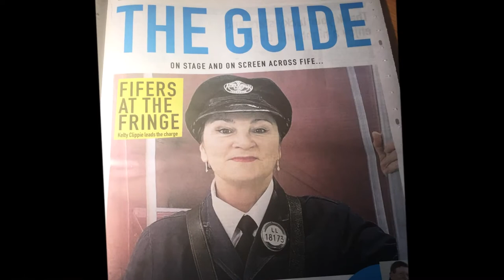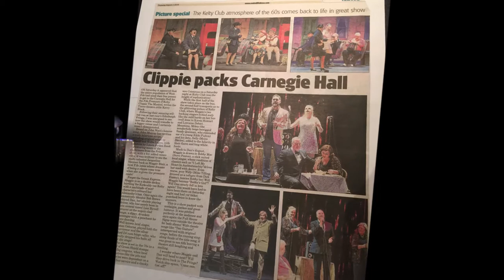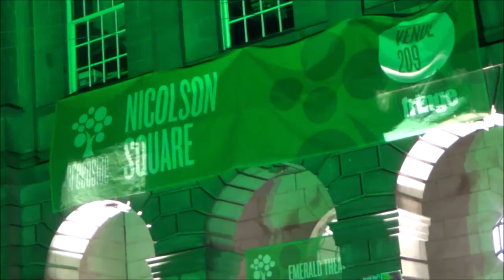Kelty Clippie The Musical - Just The Ticket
Kelty Clippie The Musical produced by Kingdom Theatre Company has sold out runs at Edinburgh Fringe 2018 & 2019 plus full houses at Carnegie Hall Dunfermline and Lochgelly Theatre.
Produced by Lorraine Brown and written by John Murray the show stars Jacqueline Hannan as Maggie and Steve Ponton as the Driver.  Original music by Willie Logan the show was based on a classic Scottish folk song by John Watt (Neon Publishing).
Kingdom Theatre Company are a registered charity and have an active Facebook page with news and ticket offers plus an online presence and Twitter @kingdomtheatre